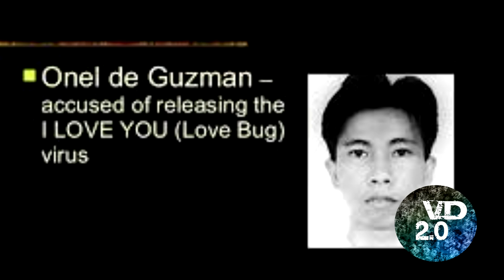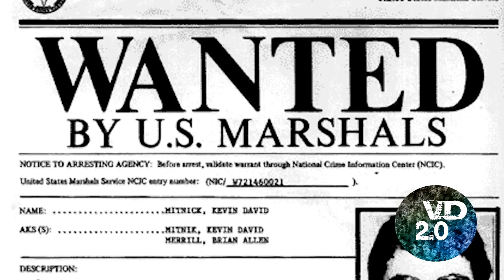MAIORES HACKERS E MAIS PERIGOSOS QUE JÁ EXISTIRAM NO MUNDO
MAIORES HACKERS DO MUNDO, QUEM SÃO ELES E O QUE ELES FIZERAM DE TÃO PERIGOSO?